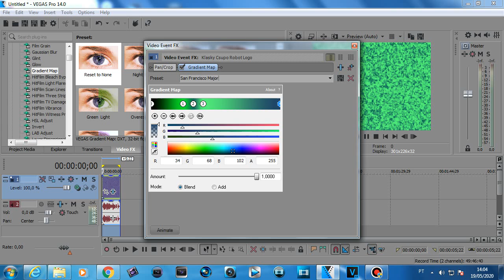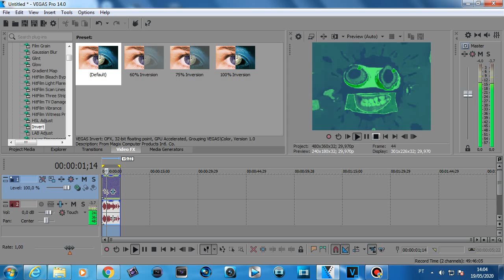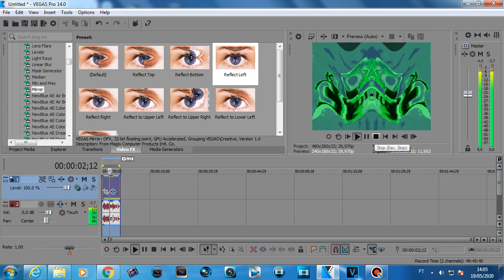How to make San Francisco Major